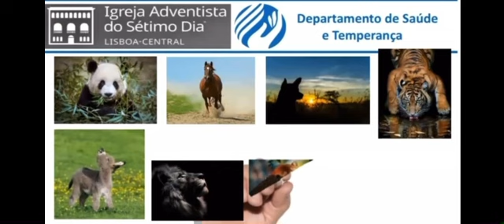Newstart começar de novo, nova vida.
Os 8 princípios da natureza :

N utrição Saudável

E xercício Físico

W ater (água)

S ol

T emperança

A r Puro

R est (descanso)

T rust (confiança)

E ainda o jejum que pode ser referenciado em Isaías 58 cujo efeito mais visível será “ a cura apressada”!